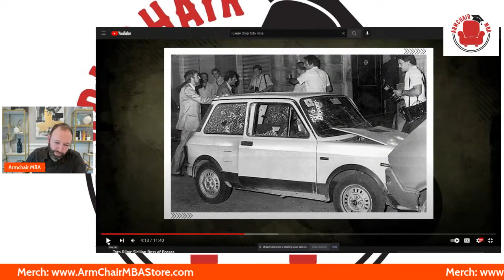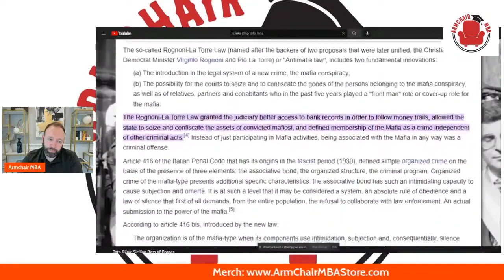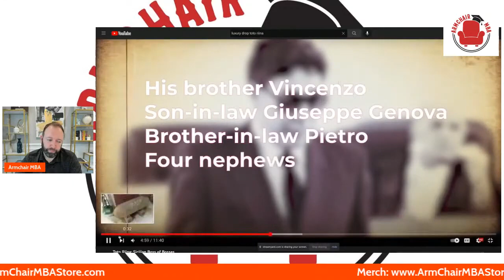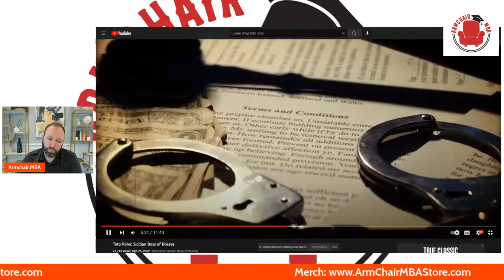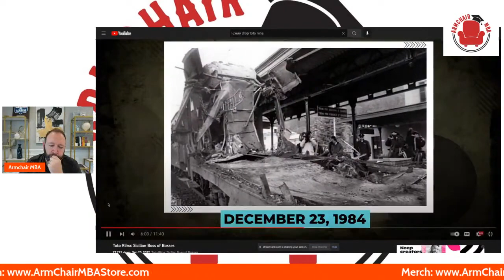Notorious Sicilian Mafia Boss Salvatore "Toto" Riina And His Ruthless Murder Campaign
Full Episode 👇
Riina succeeded Luciano Leggio as head of the Corleonesi criminal organisation in the mid 1970s and achieved dominance through a campaign of violence, which caused police to target his rivals. Riina had been a fugitive since the late 1960s after he was indicted on a murder charge. He was less vulnerable to law enforcement's reaction to his methods, as the policing removed many of the established chiefs who had traditionally sought influence through bribery. In violation of established Mafia codes, Riina advocated the killing of women and children, and killed blameless members of the public solely to distract law enforcement agencies.